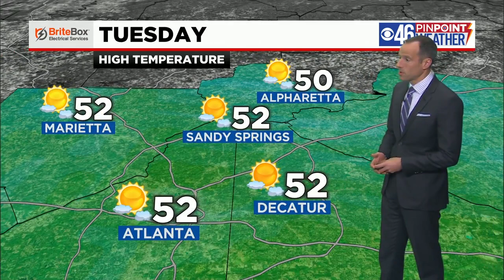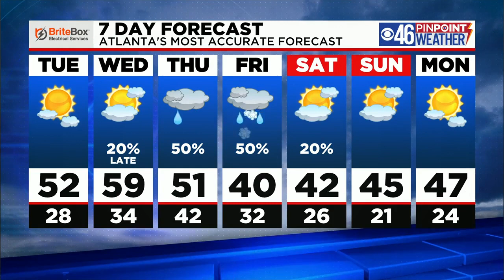Sun returns and a bit milder on Tuesday